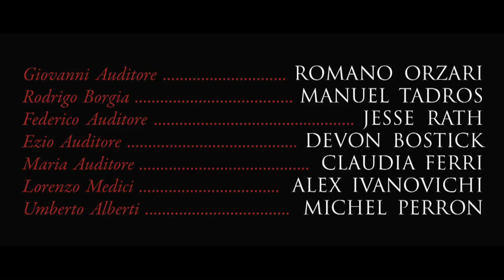Assassin's Creed II: Lineage - Live Action Short Film Part 1 | Ubisoft [US]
Assassin’s Creed Origins is now available for pre-order and will be released on October 27 2017.

Discover all our Assassin's Creed products and exclusive items on the Ubisoft Store

Ubisoft's first short film series from Hybride, set in the world of Assassins Creed. Tune-in for the full broadcast premiere of Assassins Creed Lineage on Spike TV November 11th at Midnight. Check your local listings for more information.

Synopsis:
When the Duke of Milan is brutally murdered, Giovanni Auditore - an Assassin - is dispatched to investigate the crime. His mission: determine who is responsible and why. The answers he uncovers implicate Italy's most powerful families, reaching all the way back to the Vatican itself. As Giovanni draws closer to the truth, he becomes hunted himself. He must expose the conspirators before he joins their ever-growing list of victims.

ABOUT ASSASSIN’S CREED II:
Get ready to plunge into the lush and deadly world of the Italian Renaissance, an era of arts, riches and murderous conspiracy.

Assassin’s Creed II introduces you to Ezio, a new assassin carrying on the deadly lineage of his forbears. Confront an epic tale of power and corruption as you hone your Assassin’s art, wielding weapons and instruments designed by the legendary Leonardo Da Vinci himself in this gripping and deadly sequel.

KEY FEATURES
Explore the deadly, shadowed world of the assassin with new assassin Ezio.

Roam freely through the lush and dangerous world of Renaissance-era Italy.

Do whatever it takes to complete your missions in the game’s all-new open world and mission structure.

Thrive in an environment rich with power, revenge and conspiracy.

Practice your assassin’s art with all-new weapons and instruments created by Leonardo Da Vinci.

Master the skill, tactics and weapons of history’s deadliest and most secretive clan of warriors including the deadly Hidden Blade.

Stalk your prey through richly detailed, historically accurate, open-ended environments. Scale buildings, mount horses, blend in with crowds. Do whatever it takes to achieve your objectives.

Experience heavy action blended with fluid and precise animations. Use a wide range of medieval weapons, and face your enemies in realistic swordfight duels.